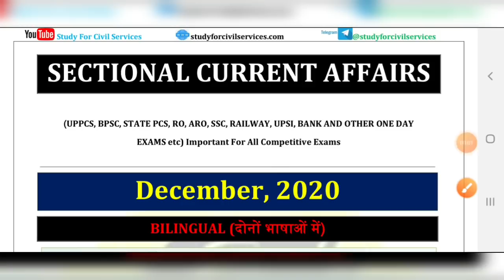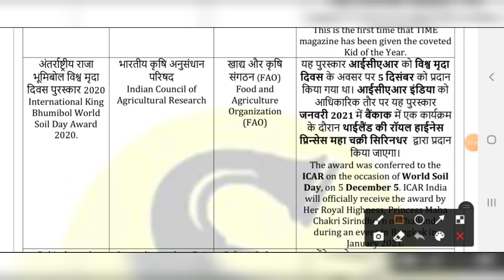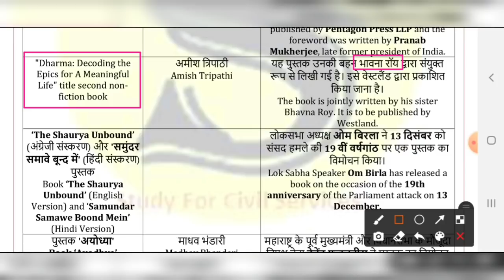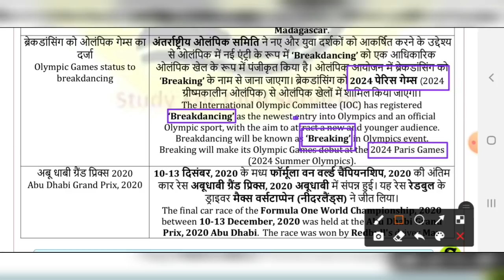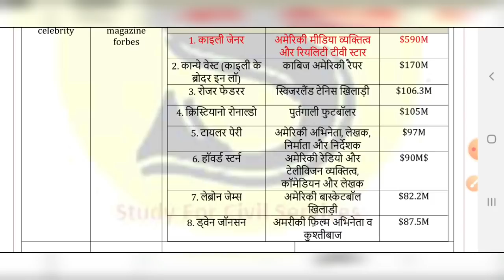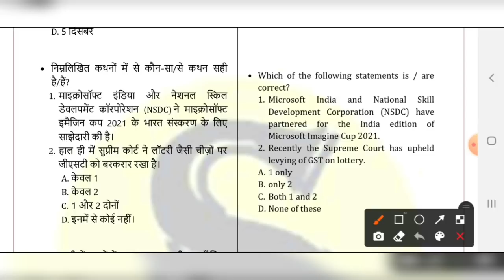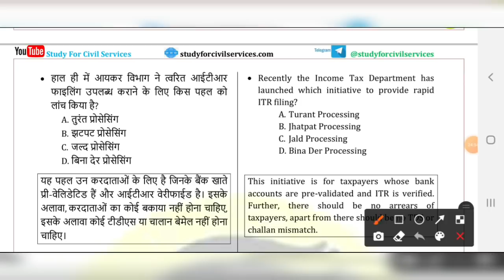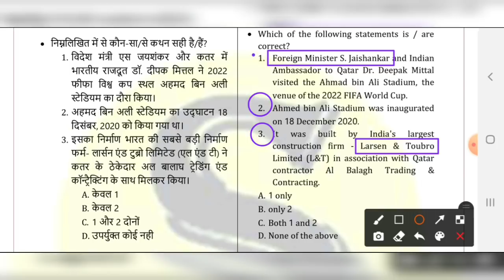study for civil services current affairs DECEMBER 2020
dec  2020 bilingual in hindi and english best monthly full month top best most important current affairs latest news in youtube google psc ssc uppsc bpsc upsssc ctet ro pcs upsi bihar si lekhpal tgt pgt ctet upsi upsssc lower pcs
December 2020  one liner + topic section wise + mcq quiz questions

1. studyforcivilservices free telegram channels
8. ADMIN & founder  = GYAN PRAKASH MISHRA